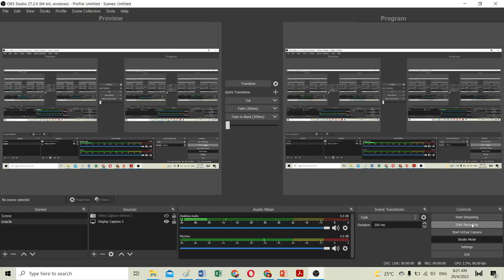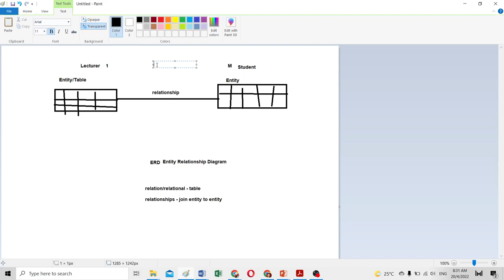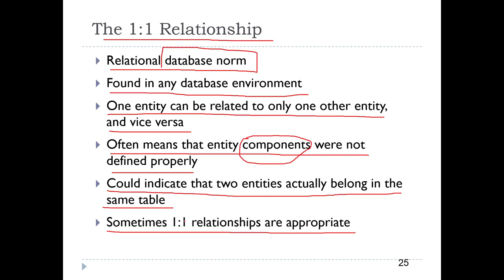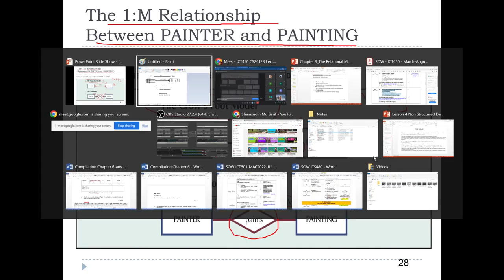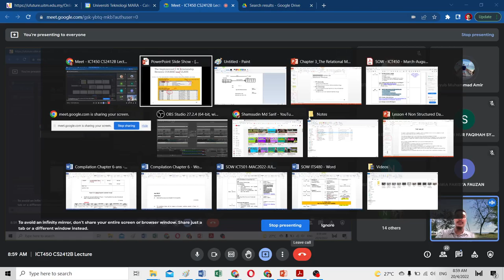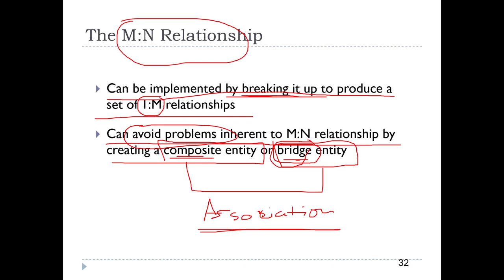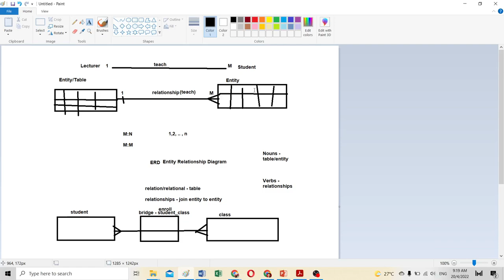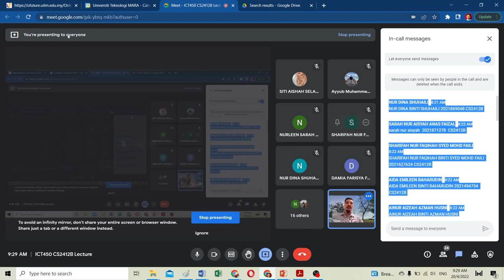DBD&D: Chap 3 - The Relational Model (Part 2)